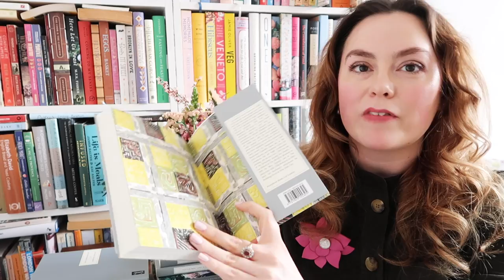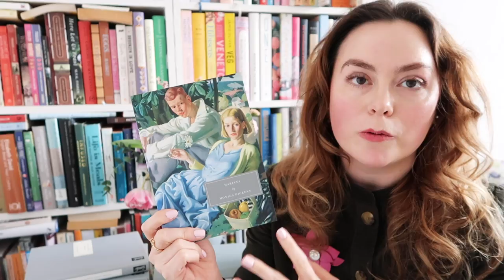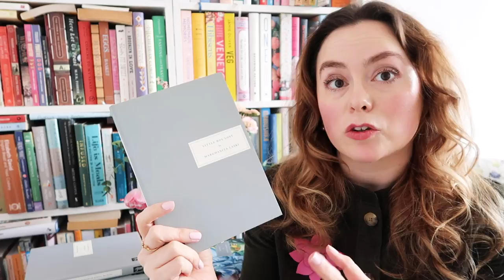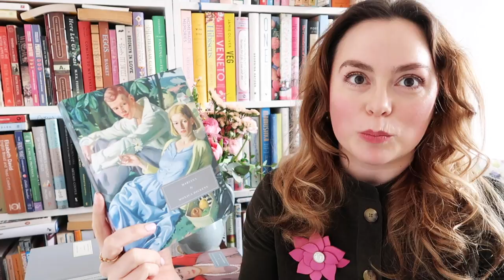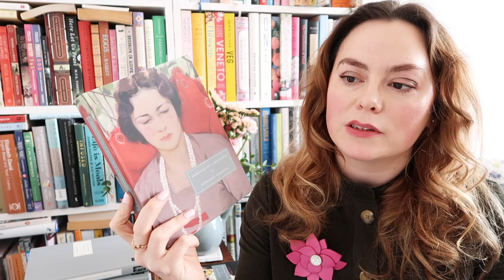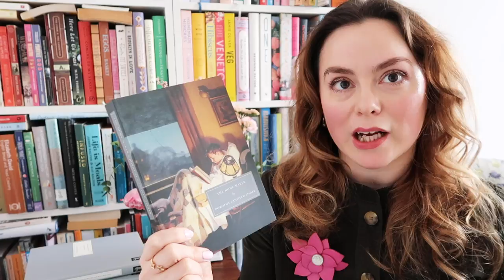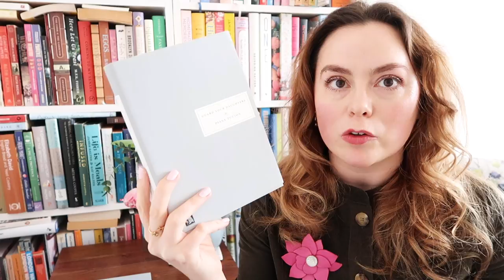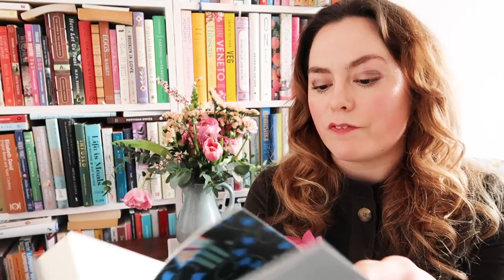Ten Favourite Persephone Books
I'm chatting about some of my favourite Persephone Books. Which are your most-loved Persephone titles?
ABOUT ME: I'm Miranda Mills, a freelance writer, podcaster and photographer living in London. Find out more about me and what I do